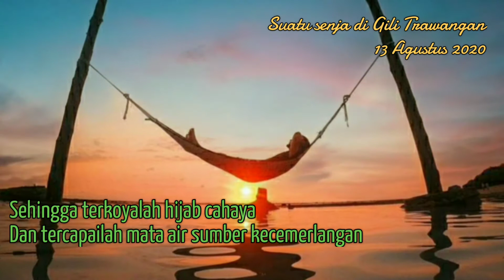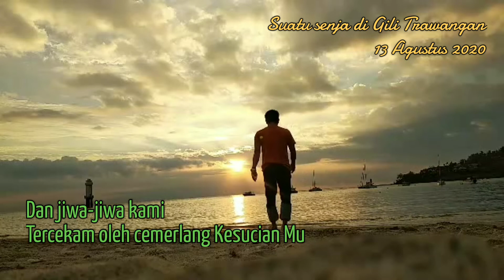PERPISAHAN TOTAL DARI YANG SELAIN ENGKAU